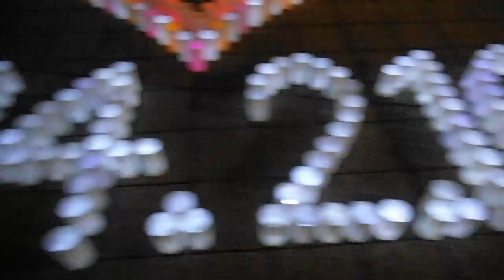DSCF8397マリンタワー20140216バレンタインキャンドルナイト